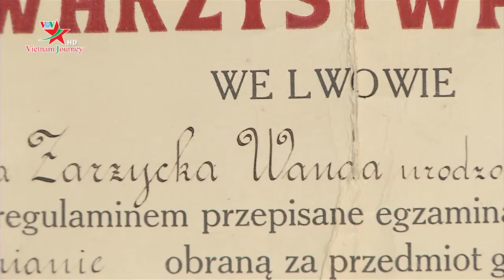Nghệ sĩ piano 108 tuổi độc nhất tại Ba Lan